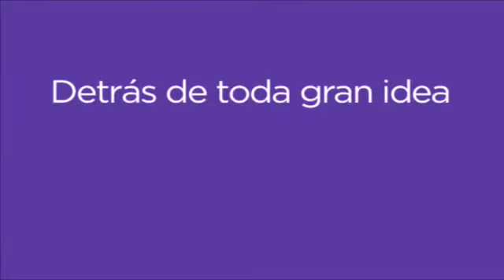Yahoo! - Cubo Magico